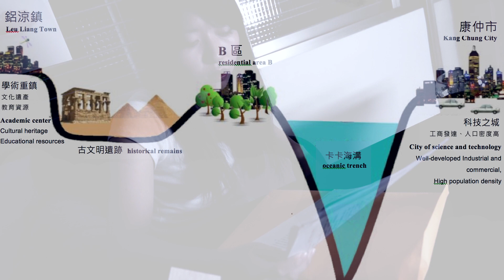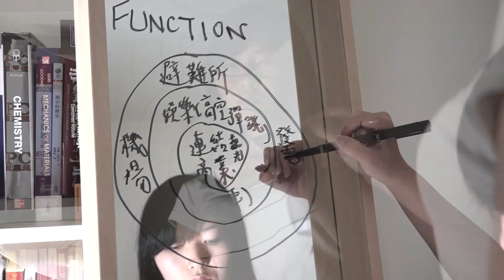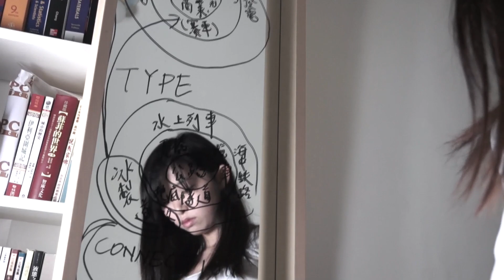Shih-Chung Kang 康仕仲 - 土木工程概念設計 - IDEAL 情境引導影片 - 橋梁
土木工程概念設計課堂中播放，引導學生使IDEAL想像法進行設計